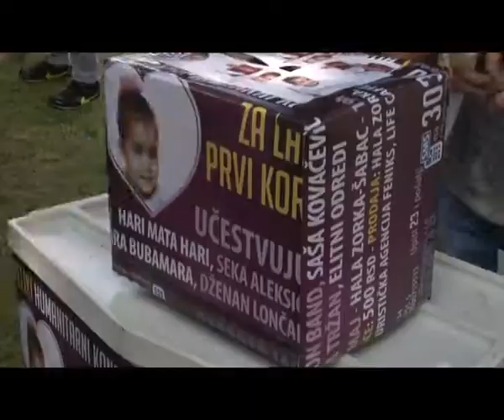Klinika vet Royal pet Sabac spot 2014